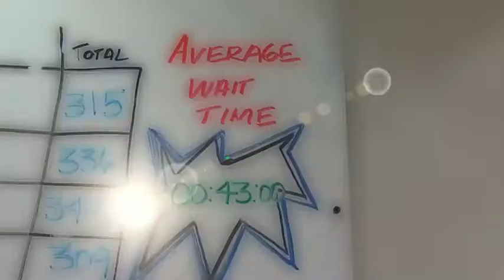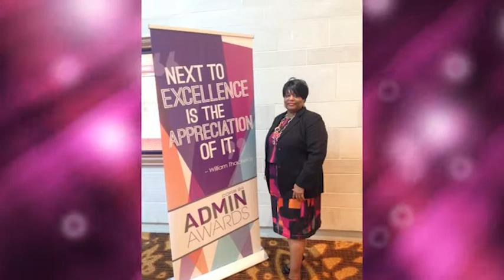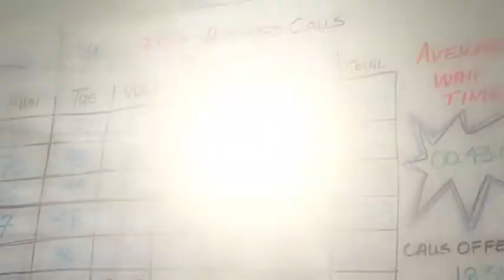It's Your Fort Worth: The Call Taking Game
It's the Call Taking Game! Mayor Betsy Price is joined by a city secretary, a member of the Planning & Development call center and wise-cracking Councilmember Shingleton for a very special episode of "It's Your Fort Worth." The Call Taking Game centers around how the City of Fort Worth is improving customer service. Enjoy and be sure to stick around for the outtakes!